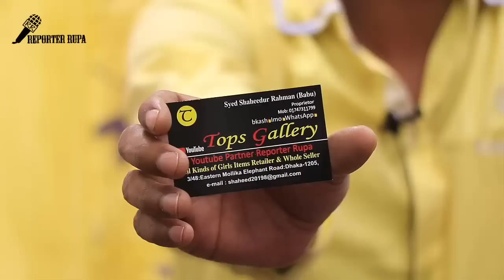LATEST DESIGNER KURTI DESIGN FOR COLLEGE/OFFICE/LATEST KURTI DESIGN 2019